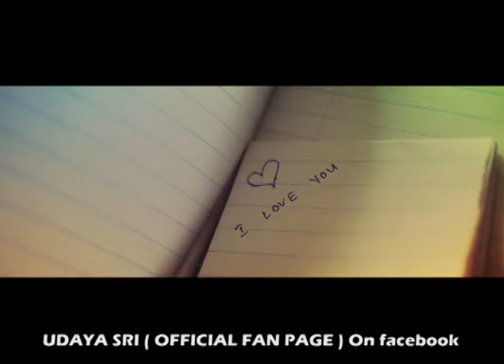UDAYA SRI - Kandulu Pirila කඳුළු පිරිලා (OFFICIAL MUSIC VIDEO Released 26th Aug 2013)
* UDAYA SRI ( Official Fan Page ) On Facebook. If You Like Him,